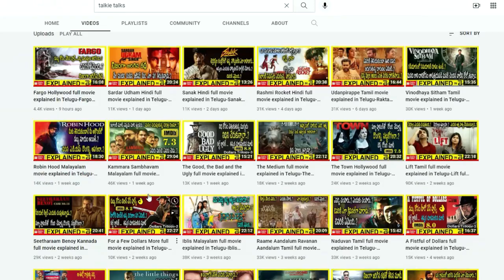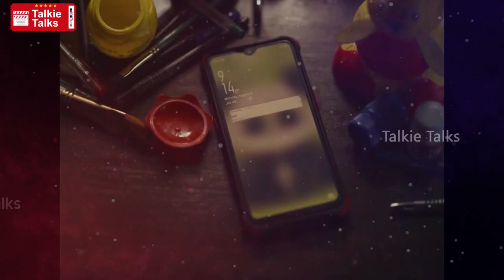ఒకే మూవీలో 5 స్టోరీస్, తప్పక చూడాల్సిన మూవీ-Full Movie Story Explained In Telugu-Movie Explanation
Note:
Team Talkie Talks.